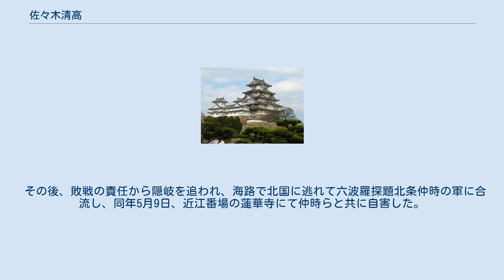佐々木清高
佐々木 清高（ささき きよたか、生没年：永仁3年（1295年） - 元弘3年/正慶2年5月9日（1333年6月20日））は、鎌倉時代後期・末期の武将。
隠岐守護。
官位は左衛門尉、隠岐守。
古典『太平記』では隠岐判官とも記されている。
 宇多源氏流佐々木氏の一族で父は佐々木宗清、母は佐々木宗綱の娘。
子に泰高（やすたか）、重清（しげきよ）がいる。
 清高は治承・寿永の乱で源氏方として活躍した佐々木秀義の5男義清の末裔で、義清－泰清－時清－宗清－清高と至る。
この家系は代々隠岐守護を相伝（世襲）する家柄であった。
船上山の戦いで清高と敵対した塩冶高貞（詳細は後述参照）は、時清の兄弟である塩冶頼泰の孫であり、清高とは又従兄弟（はとこ）の関係にあたる。
また、後の南北朝時代において婆沙羅大名として著名な佐々木道誉（高氏）をはじめとする京極氏一族や、室町時代に近江守護として君臨した六角氏一族は義清の兄定綱の末裔で清高と同族（遠戚関係）である。
 鎌倉幕府第14代執権の北条高時が北条氏得宗家当主であった期間（1311年-1333年）内に元服し、その高時と烏帽子親子関係を結んで偏諱（「高」の字）を受けたとみられている。
 父から受け継いで隠岐守護、更には引付衆となり、正中2年（1325年）12月には幕府の使者として入京した。
 元弘2年/正慶元年（1332年）、鎌倉幕府転覆計画を企てた後醍醐天皇が捕らえられ隠岐国に流されると（元弘の変）、同国守護をしていた清高は隠岐へ下向し、領内の黒木御所に天皇一行を幽閉した。
当時は西日本を中心に悪党と呼ばれる武士達が反幕府活動を続けていたため、清高も有志による後醍醐天皇奪還を警戒し、御所を厳しく監視する。
 ところが翌元弘3年/正慶2年（1333年）になって、天皇一行は突如として黒木御所から姿を消し、隠岐を脱出してしまった。
天皇は伯耆の武士名和長年一族に迎えられ、伯耆船上山にて挙兵する。
これに対し、焦った清高は隠岐の手勢を率いて船上山に攻め寄せ長年らと戦うが、寄せ手の将佐々木昌綱が流れ矢を受け戦死し、同族（はとこ）で出雲守護の塩冶高貞が寝返って天皇方につくなど悪条件が重なり、結局攻めきれずに敗退してしまう（船上山の戦い）。
 その後、敗戦の責任から隠岐を追われ、海路で北国に逃れて六波羅探題北条仲時の軍に合流し、同年5月9日、近江番場の蓮華寺にて仲時らと共に自害した。
享年39。
子の泰高も父と共に自害したと伝えられる。